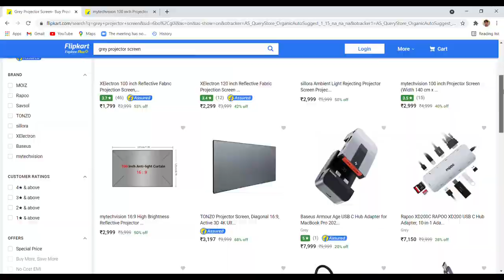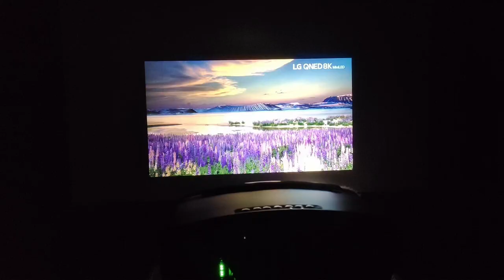Affordable ALR grey screen | wall mounting | image quality | review in hindi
Hello friends,

Projector screen are important accessories for any Projector to display image with improved quality. Nowadays there are two type of projector screen available in the market. The traditional one white screen and new type ALR grey screen.
In this video I have reviewed a low price ALR grey screen with following points:

1.  Unboxing
2. Mount on wall
3. Image quality
4. Cons
5. How to get good image
6. Conclusion

can also be purchased from Amazon and flipkart.

Tonzo S4
Wzatco S4
Wzatco S2
TS S20A+

purchase link:-
android version
screen casting version

Home theater system review:-

purchase link:-